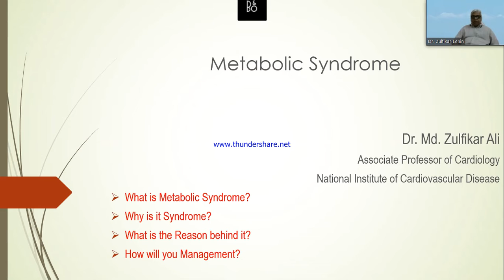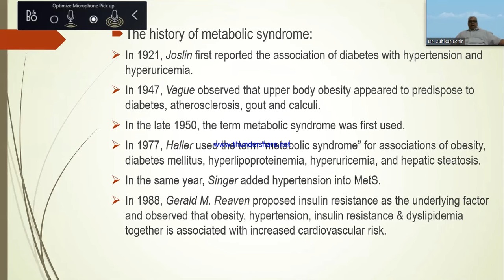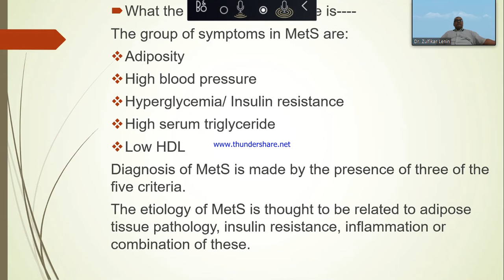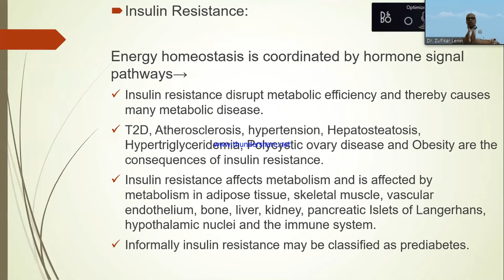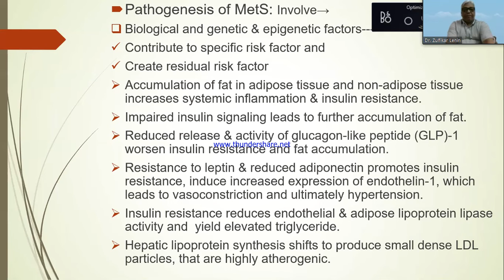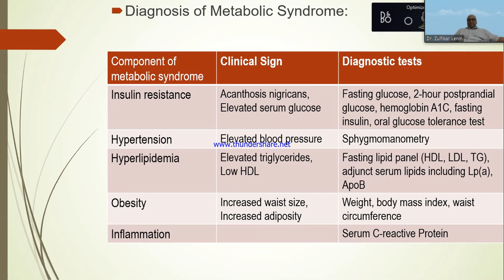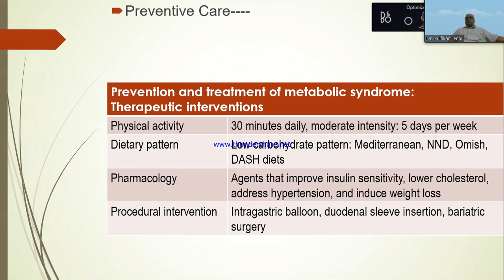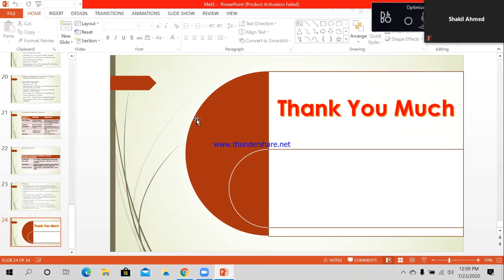Metabolic Syndrome by Dr. Md. Zulficar Ali sir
Dr. Md. Zulficar Ali
Associate Professor
Dept. of Cardiology,
NICVD, Dhaka.